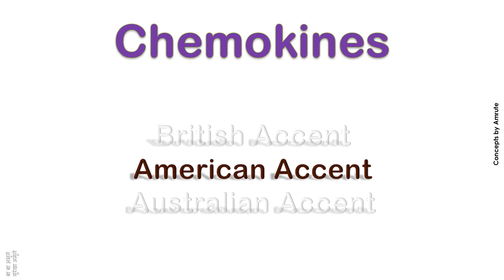Chemokines How to Pronounce Chemokines in Australian Accent, British Accent, American Accent ?